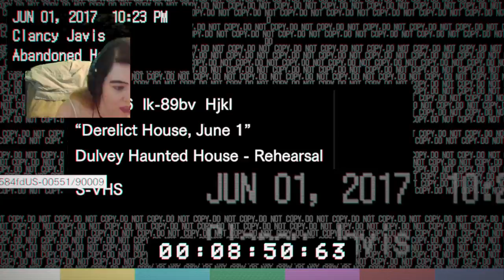Playing Resident Evil 7! - Come meet the wife!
She's a lovely lady when you get to know her!